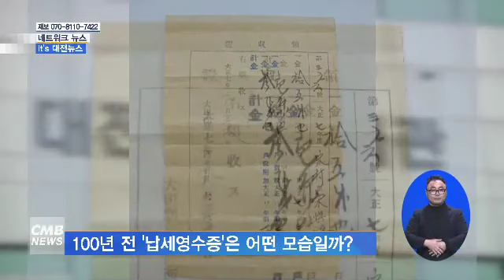[대전뉴스] 새봄맞이로 분주한 대전시